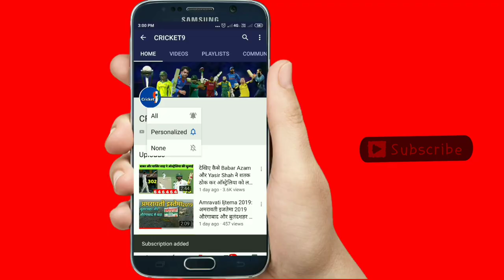पाकिस्तान टीम का 2022 का पूरा शेड्यूल आया सामने, Ind vs pak ,इंग्लैंड से 7 टी20 मुकाबले होंगे